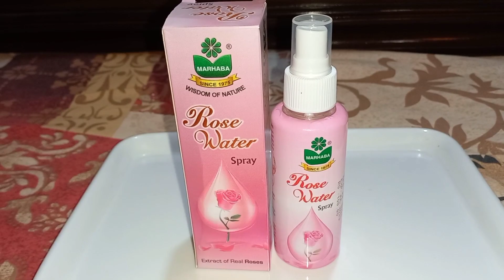Eye cream for dark circles wrinkles and puffiness